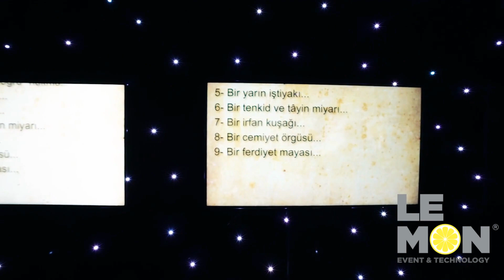NECİP FAZIL KISAKÜREK MAPPING SERGİ_2023